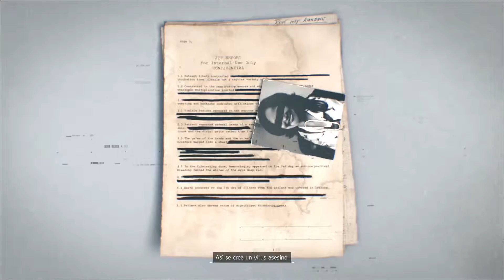COMO SE CREO EL VIRUS! The Division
QUIEN HIZO EL VIRUS VIDEO FINAL
Gracias por Verlo, espero que os guste.